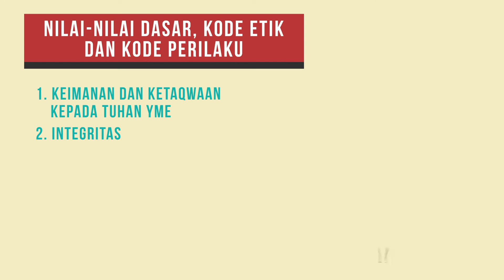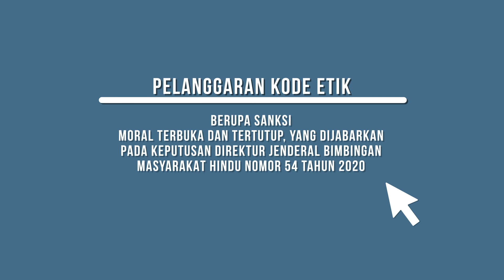Internalisasi Kode Etik dan Nilai Nilai Prilaku Ditjen Bimas Hindu | Animasi 3D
Internalisasi Kode Etik dan Nilai Nilai Prilaku Ditjen Bimas Hindu